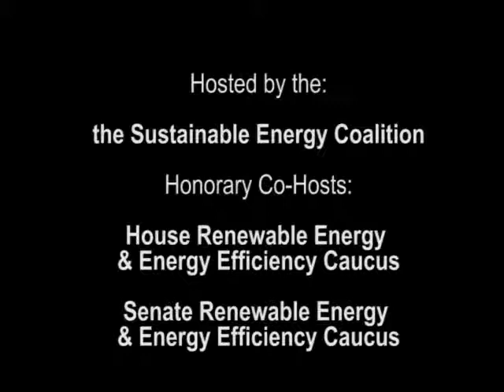Expo 2014: Policy Forum Panel 3: Fuel Cells – Geothermal – Solar – Energy From Waste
The 17th Annual Congressional Renewable Energy and Energy Efficiency EXPO on July 31, 2014.
Panel 3: Fuel Cells – Geothermal – Solar – Energy From Waste

SPEAKERS:

Karl Gawell, Executive Director, Geothermal Energy Association
The Geothermal Industry in 2014
A review of the industry’s status in 2014 and of the growth trends in the U.S. and international geothermal markets.

Bud DeFlaviis, Director of Government Affairs, Fuel Cell & Hydrogen Energy Association
The fuel-cell industry

Dave Buemi, Vice President-Federal Markets, M+W Group
The economic benefits and job creation associated with commercial- and utility-scale solar projects.

LaToya Glenn, Renewable Energy Business Manager, Waste Management
WM Recovering Energy Value from the Materials We Manage.

David Biderman, VP of Advocacy, National Waste & Recycling Association
Waste-based energy (energy from landfill gas collection and waste-to-energy facilities) currently generates enough power in the U.S. to power about 3 million homes.